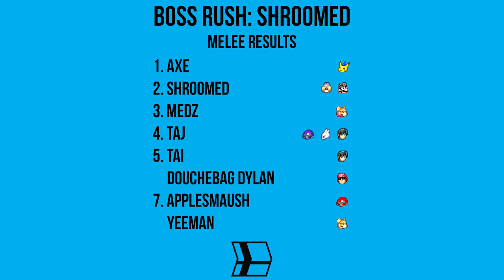SAK Gaming Weekly Wrap-Up 2/6-2/12